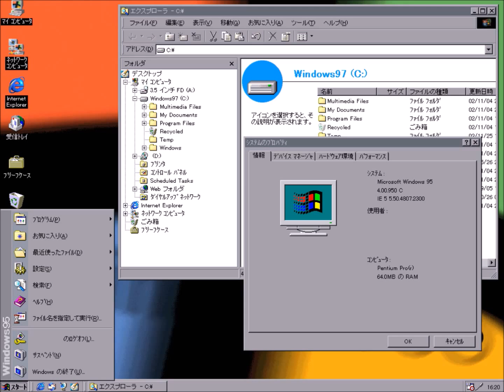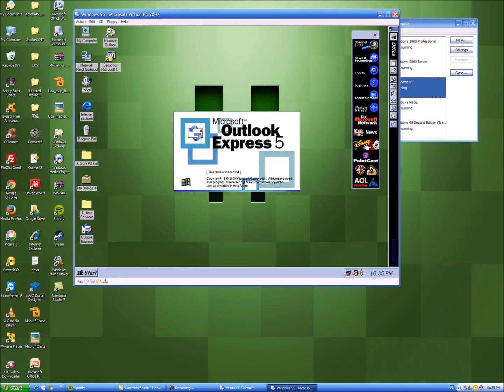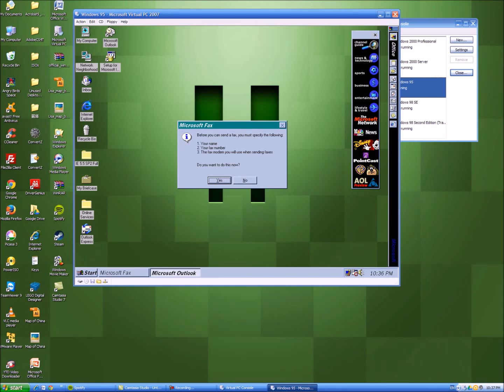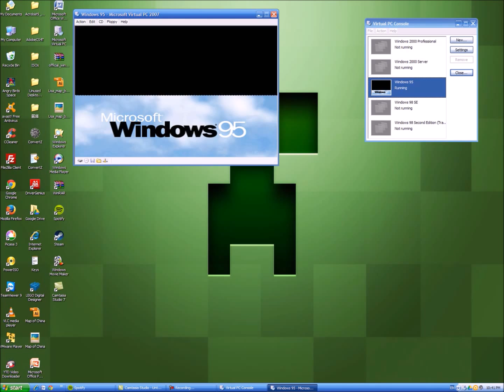Windows 95 C In Virtual PC 2007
Windows 95 OSR2.5
I've installed Windows 95 Plus! Too
Programs:
Internet Explorer 5.5
Outlook Express 5
MS Office 97
And More...

Regular Date:
2015/06/11

Song:
Three Days To Live
Windows XP Welcome Music